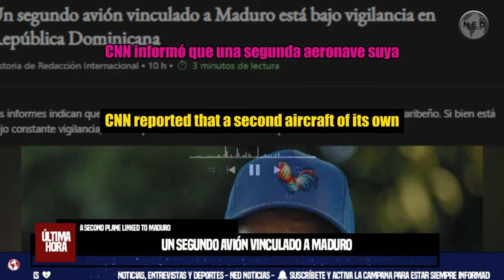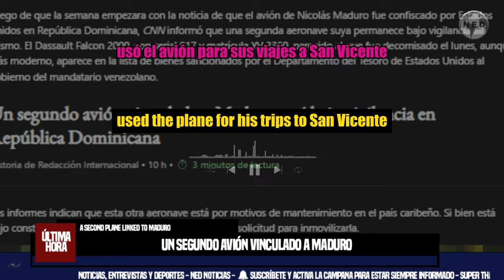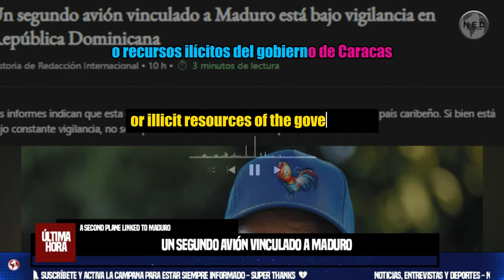ÚLTIMA HORA || BREAKING NEWS 🛑 Un segundo avión vinculado a Maduro está bajo vigilancia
Los informes indican que esta otra aeronave está por motivos de mantenimiento en el país caribeño. Si bien está bajo constante vigilancia, no se especificó si existe una solicitud para inmovilizarla.
EL ESPECTADOR